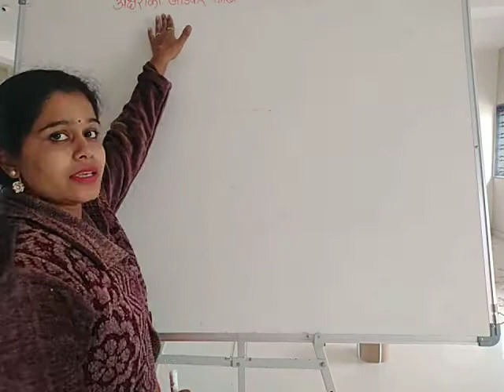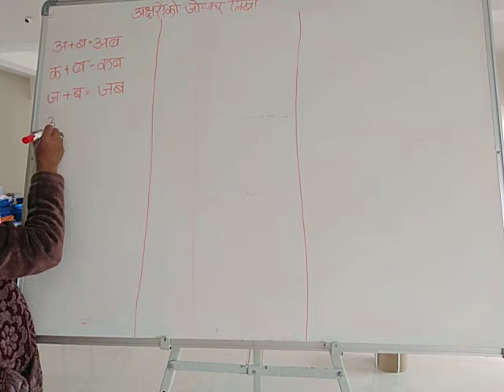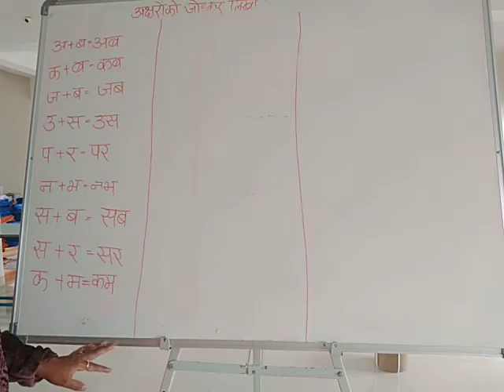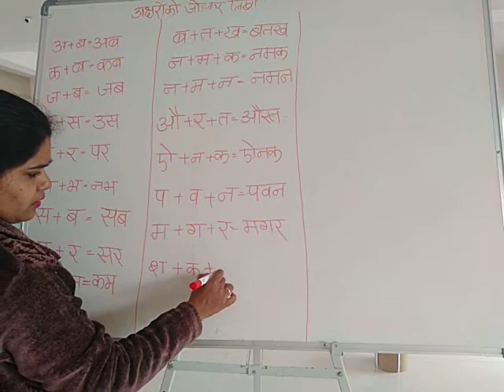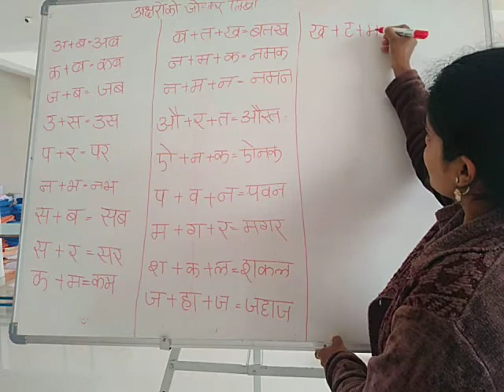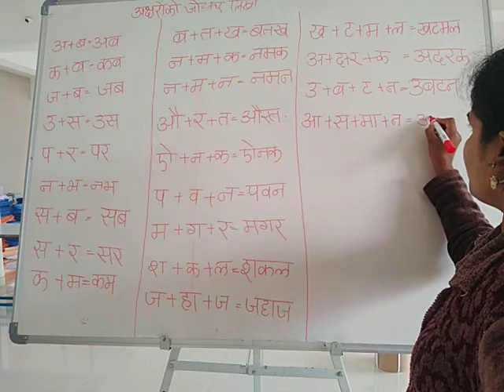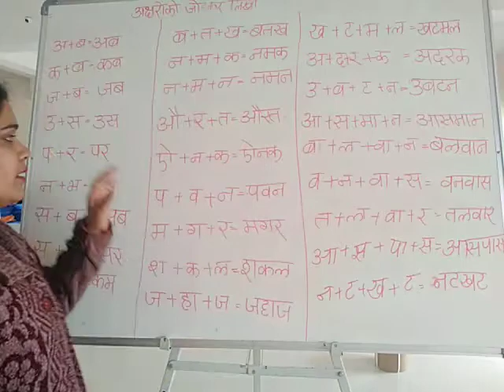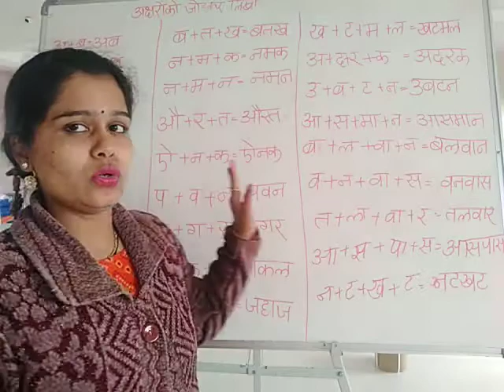Class-4-Hindi-4 Aksharwale Shabd